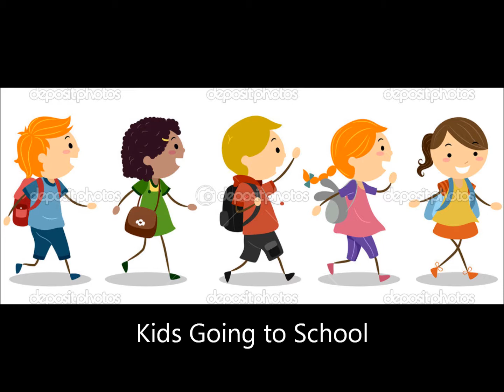A LA RUEDA RUEDA.- Edgar Carrera.- 2017.- F.